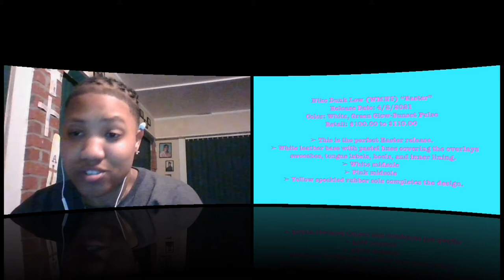Know Your Drip EP #1 NIKE VS ADIDAS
WELCOME TO THE KNOW YOUR DRIP PODCAST SEASON 1 EP 1! YOU COULD BE ANYWHERE ELSE IN THE WORLD BUT WE ARE GLAD YOUR HERE!! THIS EP IS SHOE VERSES BATTLE OF NIKE VS ADIDAS!! SHOE PLUG @SWAGVAULTLLC  WILL REP TEAM NIKE AND GO UP AGAINST DJ XAN @STICKWORKXAN TEAM ADIDAS IN A HEAD TO HEAD VERSES OF THE POPULAR SHOE BRANDS.